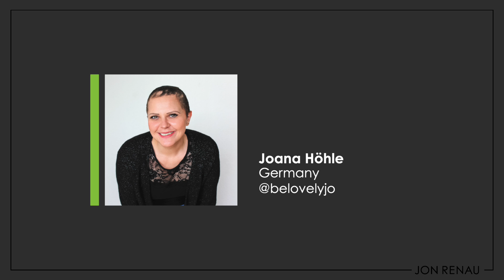Education Ambassador JOANA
jonrenaugetsreal features REAL WOMEN with REAL HAIR LOSS and our Education Ambassadors are not just real hair wearers, they are passionate women who share our commitment to educate and provide guidance to wig wearers.

Meet Joana - our favorite German Education Ambassador! In her video, she talks about her alopecia areata, what she learned about herself while being an Education Ambassador and even what her favorite cartoon character is!

In this video, Joana is wearing our JANUARY wig in color 60S18 (Sleet):